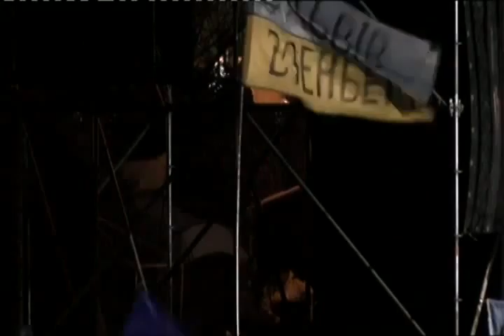20131225 190128 Spilno tv114